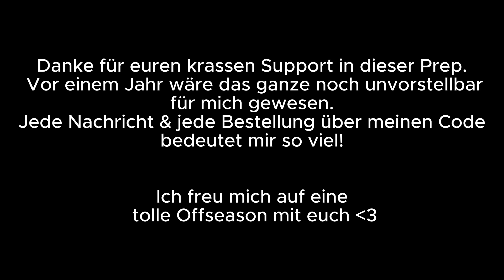SHOWDAY - der letzte Wettkampf der Saison